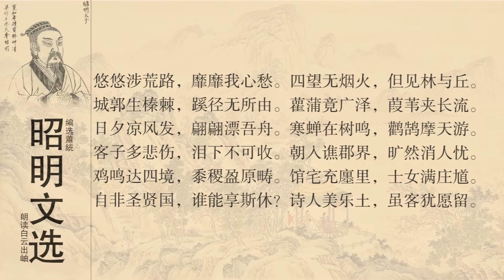昭明文选 王粲 从军诗五首5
忧心忡忡走在荒野之路，缓缓而行我满心忧愁。
四面环望不见人家烟火，看见的只有那荒林山丘。
城郊长遍了树丛杂草，小道荒芜没有人行走。
芦荻蒲草遮满了河面，苇草顺着水势向下流。
夕阳西下凉风吹起，风吹小船行驶轻悠悠。
寒秋之蝉在树头鸣叫，白鹳天鹅在高空遨游。
我的心头有许多忧愁，泪水纷纷落下很难止住。
早上进入了谯郡境地，豁然开朗叫人解除了烦忧。
雄鸡唱晓传遍了四面八方，田地里庄稼长得绿油油。
城里镇上屋含遍布，男男女女行走街头。
如果不是有圣贤治国，谁能够将这福分享受。
古时的诗人曾称美乐土，虽是行客我也愿在此长留。
建安二十年（215）三月曹操率军西征张鲁。十一月张鲁归降，十二月曹操自南郑班师，次年春正月回到邺城。王粲随军西征，组诗中第一首当作于班师之后。 [7]
建安二十一年（216）十月，曹操南征孙权，王粲从征。组诗中第二首及以下三首都作于大军南征途中。
全诗可分为前后两部分。前半部分写征吴途中所见山河破碎的荒凉景象。开头二句先点出自己的感受：“悠悠涉荒路，靡靡我心愁。”。接着，作者以沉痛的笔调具体地描绘了饱受战火蹂躏的残破河山：“四望无烟火，但见林与丘。”人烟断绝，空旷孤寂的荒野，这是大背景。“城郭生榛棘，蹊径无所由。”昔日人口稠密、富庶繁华的城镇，此时成了一片废墟。人烟稀少，杂草丛生，残垣断壁，国破家亡，这正是动乱的社会现实的真实写照。“雚蒲”六句，诗人把镜头从远处拉回到身边，对周围的环境作进一步的渲染。蒲苇满泽的荒野，黄昏时分的凉风，随波漂浮的扁舟，凄厉哀鸣的寒蝉，凌空飞翔的鹳鹄，组成了一幅萧瑟凄凉的画面。身处此境的“客子”，当然要“泪下不可收”了。这里的景物并不是随意拾掇的，而是为渲染气氛、烘托人物心情的需要精心选择的。当然，这也是为反对军阀混战这个主题服务的，虽然没有一句直接抨击的言辞，但诗人把强烈的感情渗透在景物的描写之中，因而句句都隐含着批判的锋芒。
然而，重重黑暗的尽头，忽然透出了一道曙光。在弥望的荒芜焦土之中，一片充满生气的乐土，出现在面前。这就是作者笔下的谯郡——曹操的故乡。“朝入谯郡界，旷然消人忧。”这是作者的总体感受，一踏上谯郡的地界，所有的忧愁便烟消云散，心情豁然开朗。这与前半部分的“靡靡我心愁”截然相反，形成了鲜明的对比。同时，作者笔下的环境，也是另一番光景：先写质朴的田园风光：“鸡鸣达四境，黍稷盈原畴。”宁静、富庶、和睦，便如同陶渊明的《桃花源记》里描写一般：“土地平旷，屋舍俨然，有良田、美池、桑竹之属。阡陌交通，鸡犬相闻。”两者所表现的画面和所寄寓的对太平社会的向往之情，有着惊人的相似之处，只不过一个是理想，一个是稍带夸张的现实，接着，作者又写到繁华的都市风貌：“馆宅充廛里，女士满庄馗。“谯郡是曹操的故乡，诗人把谯郡的生活写得那么美好，自然是对曹操的热烈歌颂，这虽然是一种历史的局限，但在当时却是一种普遍的心理状态，在战乱频仍的年代，人们总是热切盼望出现一位好皇帝，治理好天下，使人民过着幸福安定的生活。所以这种写法，也并不是不自然的。最后，诗人对这理想乐土发出了由衷赞美：“诗人美乐土，虽客犹愿留。”“乐土”，是作者所向往的幸福之地。留恋故乡，是人之常情；客居异地总是不愿久留的。诗人自己在流寓荆州时也曾说：“虽信美而非吾土兮，曾何足以少留？”（《登楼赋》）可是此诗结尾却说：这里虽然不是自己的故乡，也愿意长久地生活在这里。这就更强烈地表现了诗人对曹操的赞美，反映了人民向往安定生活的愿望。
此诗的创作意图主要是通过荒土和乐土的对照，表达自己反对军阀混战、向往幸福安定生活的愿望。作品前后两个部分基本上是一一对应，这是作者的精心安排，体现了作者的这一创作意图。这两幅截然相反的画面并列在一起，造成了鲜明的对比，从而深化了主题，增强了作品的艺术魅力。 [12]
名家点评
明代文学家钟惺、谭元春《古诗归》卷七：（“朝发邺都桥”二句）恨不将此等句，为今人热便者尽抹之。 [13]
明末清初学者吴乔《围炉诗话》卷二：王粲《从军诗》曰“讨彼东南夷”者，乃建安十三年戊子，曹操败于赤壁事，故又曰“白露沾裳衣，愁思当告谁”也。其曰“相公征关右”者，乃建安十六年，操平韩遂、马超，故又曰“拓地三千里”也。其曰“朝发邺都桥、暮济白马津，率彼东南路，将定一举勋”者，当是建安十八年进军濡须，相守一月退军之事，故又曰“鞠躬中坚内，微画无所陈”也。赤壁、濡须事，措词得体。 [13]
清朝诗人诗论家陈祚明《采菽堂古诗选》：（“从军有苦乐”篇）写掳获之多，曲意描摹。“徒行”二句，更有致，语亦苍古。“禽兽惮为牺”下商度出处，另是一意。（“凉风厉秋节”篇）立言得体，调并苍劲，古质之笔，不及汉而高于晋。汉人笔古，然情更流丽；晋人亦苍，然视此较近。（“从军征遐路”篇）“白日”二句，景活。（“朝发邺都桥”篇）“逍遥”四句，千万全军，俨然在目。后段立言得体，不作书生语。故佳。（“悠悠涉荒路”篇）此应是还师至谯作，然以仲宣始至谯，故云然。前段景地，写得生动。 [13]
清朝作家吴淇《六朝选诗定论》卷六：（“从军有苦乐”篇）从来以仲宣此诗为颂美。“从军”四句，似美征西之不久之劳师，然已暗刺征东之劳师也。“相公”六句，似美之，已有黩武意，且暗伏三举之失。“陈赏”云云，明是贪获，非王者秋毫无犯之师。“拓地”云云，见幸博一捷，便已志盈气骄。“昼日”四句，见中日营营，只是外揽权内营私，非古大臣国而忘家，公而忘私之义。然此犹属美词，以张鲁虽小，忠在肘腋故也。（“凉风厉秋节”篇）武帝既胜张鲁，乃大兴伐吴。此章说士卒出门恋家之苦。至末“弃余”云云，见不顾离家背井之苦，而奋勇先登，是军师之用命也。军师用命而犹然败绩，是主人之失算也。其云“速平”，固是慰军师；其引周公，固是美相臣，然却有深意。盖曰：“才如周公，而征东犹烦三年，况今才未必过周公，而敌大于周公之敌乎？曰：“暂征必速平”，有轻敌之意，必者，不必也。（“从军征遐路”篇）此篇征夫在外望乡之苦，连上出门恋家之苦，其苦如此，何忍驱之锋销之下哉！（“朝发邺都桥”篇）此篇“朝发”云云，极陈军容之盛，便有荷坚投鞭断流，自骄之意。运筹一由圣君，见刚愎自用，不听人言。其云“恨无所陈”，乃是谦词，观“许历”云云，当时仲宣定有所陈，武帝不能用之耳。合首篇自叙观之，见我本有惮牺之情，不乐仕宦，特感苗委之德而来，一吐胸中之奇耳。（悠悠涉荒路”篇）前征张鲁，还称军获之盛，此独写大兵之后，千里萧条，烟火断绝，分明画出一群败兵抱头鼠窜周周章章光景，以形谯国之美。然兵发自邺城，胜当归邺，败亦当归邺。谯，虽则发迹之处，今则魏之边境，边境如此之美，而邺为建都之地，美更何如？此总形魏国之美也。其形魏国之美何也？盖曰：魏国之美如此，照他乡之苦如彼；军士归家之乐如此，再照前离家出门之苦如彼；为人上者，何不固本自治，令吾民安家乐业，而膜武不休，何为耶？“朝入”云云，绝幕写败兵逃归，急急如恐逸兵奄至。望谯而止，犹放生鱼于池，始则圈圈，既则洋洋，非摹入谯之乐，正形未入谯之苦耳。“虽客愿留”者，照前军发邺城，则军士之家皆在邺城，今以败北之故，暂住谯国，故曰“客”也；不过暂留，收集后未散兵耳。合五诗观之，前篇见小功之不足骄；后四篇，大兵不可轻动；此仲宣讽魏武微意，而为万世戒也。 [13]
清朝文学家、诗论家于光华《〈文选〉集评》：（“凉风厉秋节”篇）末写己欲竭忠贞之节，却以人情恋土、不乐从征作一番顿折，以反衬下受恩既深，不特不敢恋土，并欲执羽先登。若复铺叙兵威，便与上篇成印板文字，可想其换笔换墨之妙。 [14]
后世影响编辑
《从军诗五首》并非后世意义上的边塞诗，但它对后来边塞诗的影响很大。它是现存最早的完整的以《从军诗》命题的乐府诗，后人以《从军诗》、《从军行》写边塞乐府，形成风气，以至成为边塞诗的代名词之一。如唐代边塞诗人高适在《送浑将军出塞》中写道：“从军借问所从谁？击剑酣歌当此时。远别无轻绕朝策，平戎早寄仲宣诗。”不仅化用王粲诗意，而“仲宣诗”就是边塞诗。唐代另一诗人李益将自己的边塞之作五十首编集且取名为《从军诗》并亲自作序。 [4]
王粲（177～217），字仲宣，山阳高平（今山东邹县）人，东汉末年文学家、诗人。少时即有才名，博闻强记，有过目不忘之才，曾受到著名学者蔡邕的赏识。先依刘表，未被重用。后为曹操幕僚，备受曹操重用，官拜侍中，赐爵关内侯，在兴革制度、谋划军事方面发挥了重要作用。随曹操征吴，病死途中。王粲一生以文才而闻名天下，与曹植并称为“曹王”，又是“建安七子”之一，在七子中文学成就最高。刘勰在《文心雕龙》中称他为“七子之冠冕”，著有诗、赋、论等60篇。多篇作品收入《文选》。明代人辑录其作品，编成《王侍中文集》流传后世。